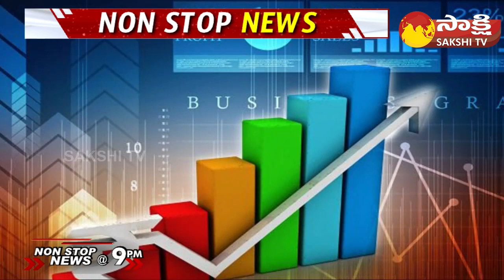Sakshi Business News | 05-08-2023 | Stock Market Latest News | Gold Rates